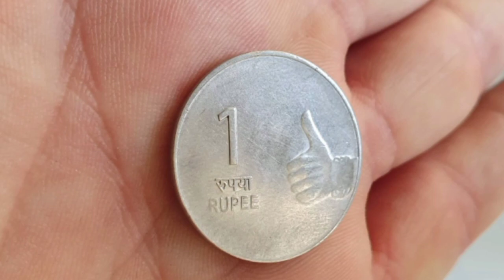జనవరి 21 అమావాస్య సామాన్యమైనది కాదు గ్యాస్ స్టవ్ కింద ఇది ఒక్కటి పెడితే చాలు 24 గంటల్లో మీ జీవితం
జనవరి 21 అమావాస్య సామాన్యమైనది కాదు గ్యాస్ స్టవ్ కింద ఇది ఒక్కటి పెడితే చాలు 24 గంటల్లో మీ జీవితం మారుతుంది